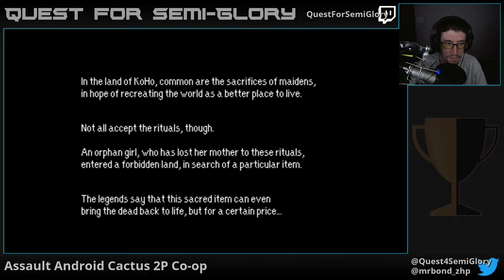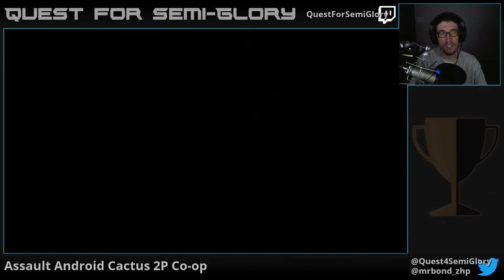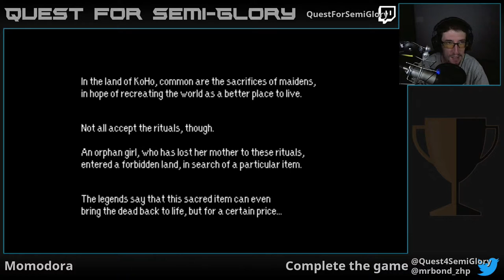Quest for Semi-Glory - Momodora, Session 1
Cave Story aesthetic?  Sold.